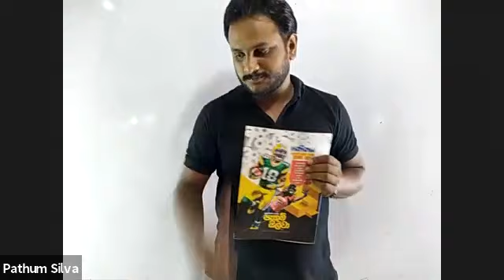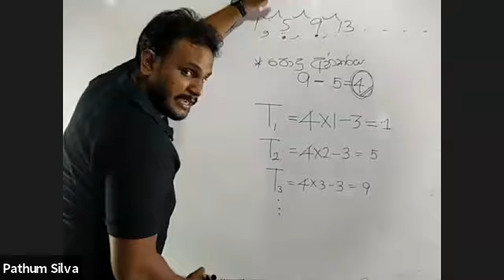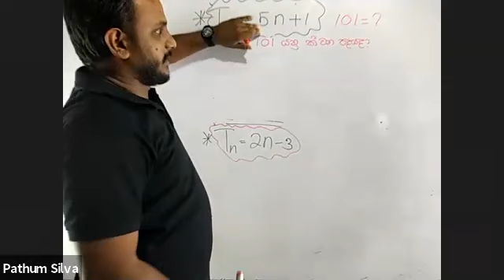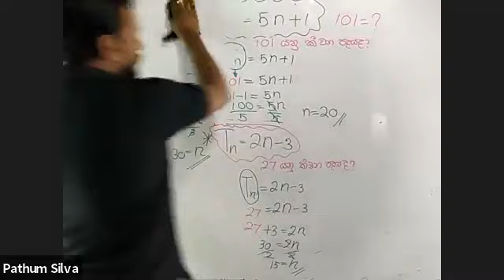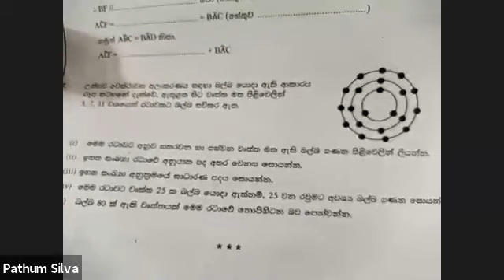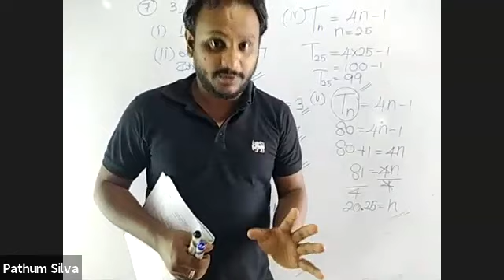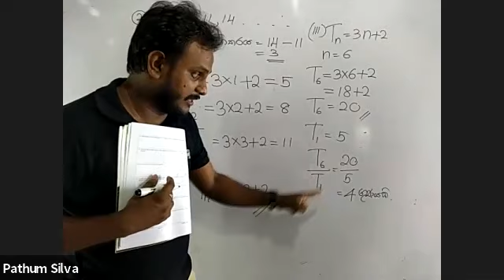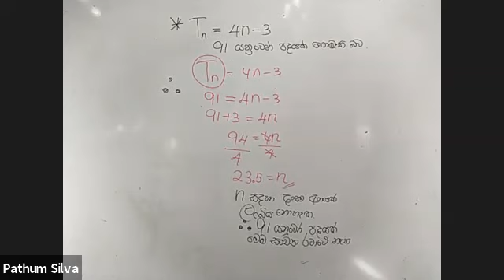9 වසර පුණරීක්ශන Day 01(සංඛ්‍යා රටා)